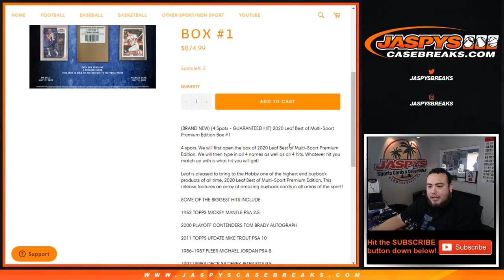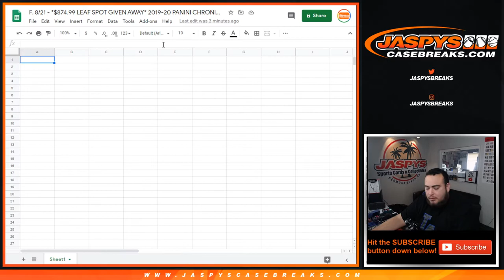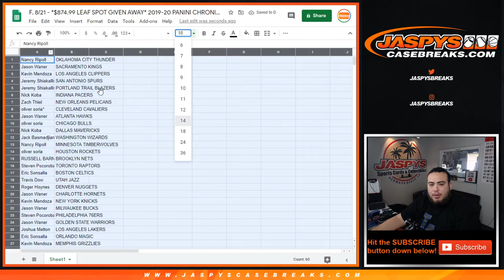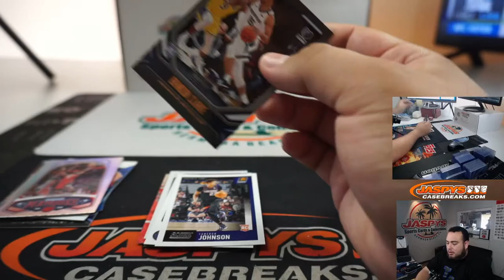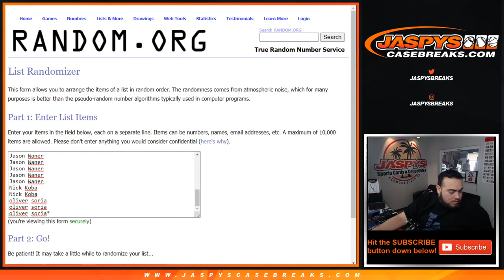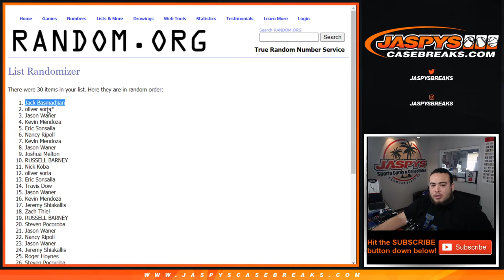F. 8/21 - *$874.99 LEAF SPOT GIVEN AWAY* 2019-20 PANINI CHRONICLES FAT PACK RT #1